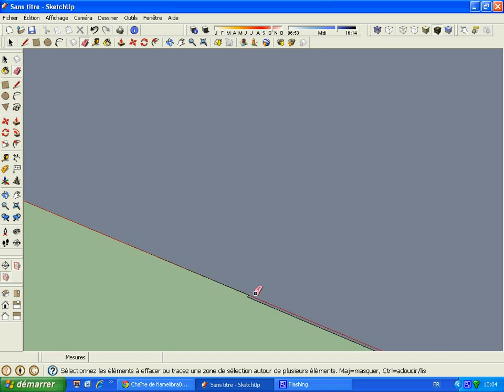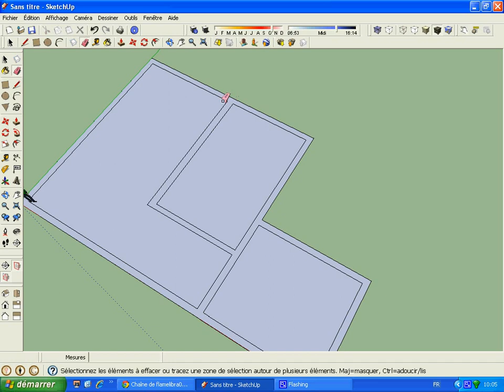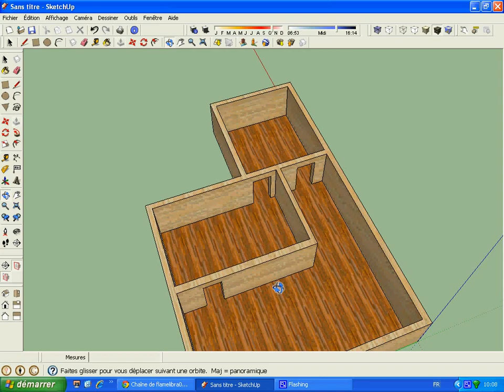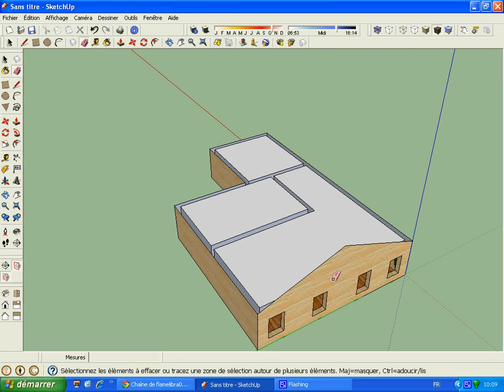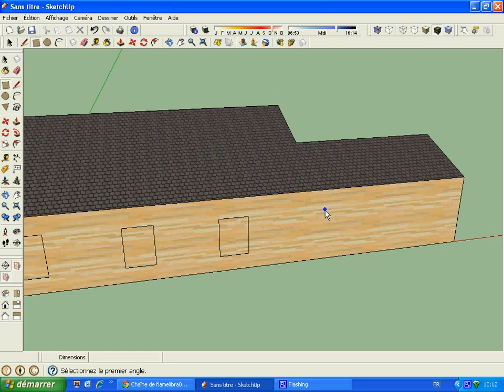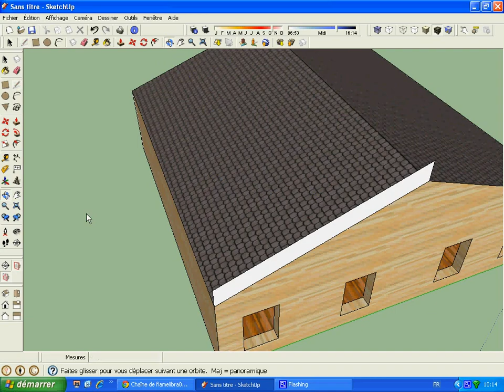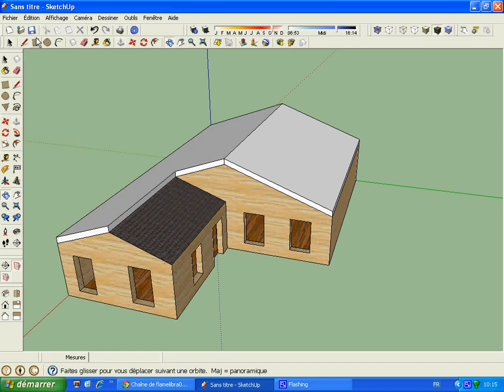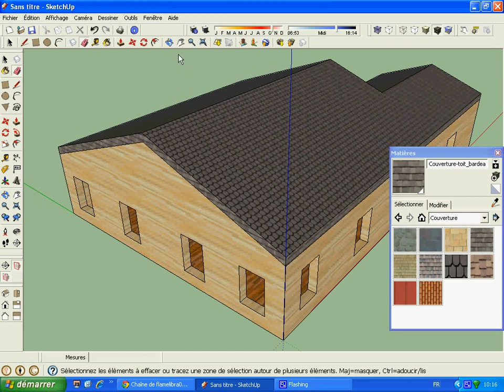Tutoriel - Maison Basique SketchUp 8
Je vais montrer comment faire une belle maison sur SketchUp.